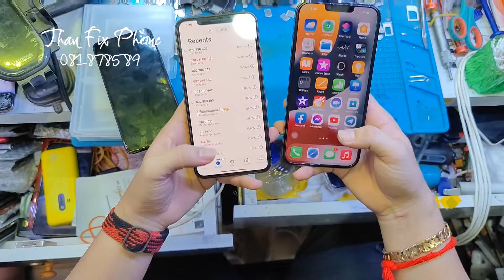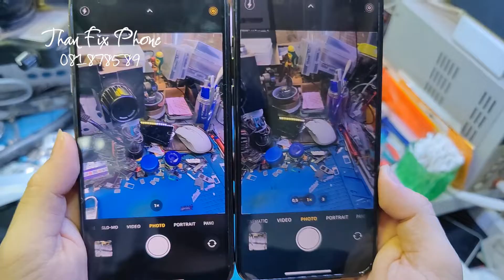នេះជាការប្រៀបធៀបលេងៗcamera ×1 រវាង iphone xsMax vs iphone 13proMax😂